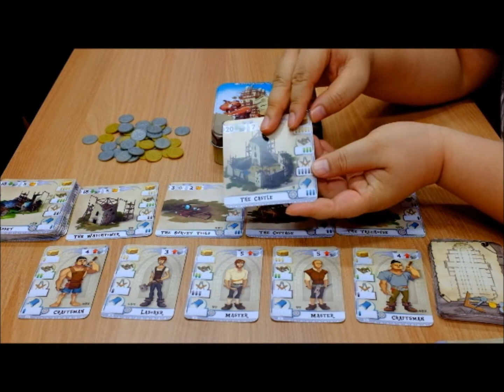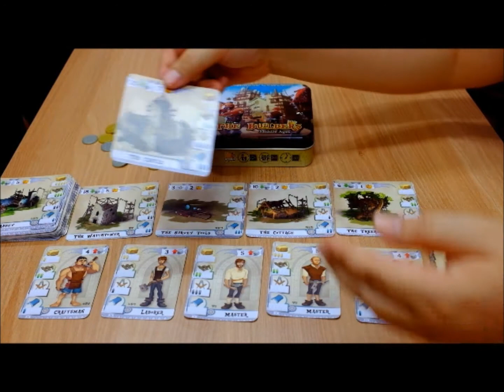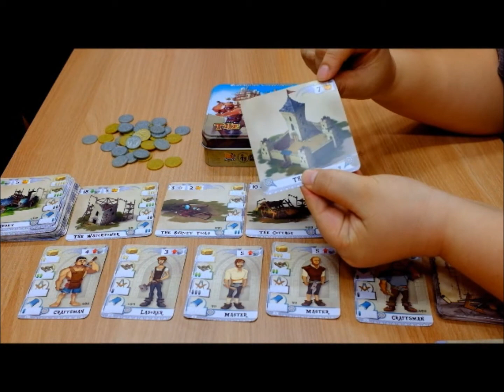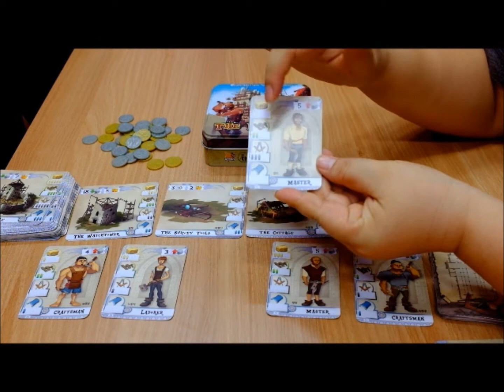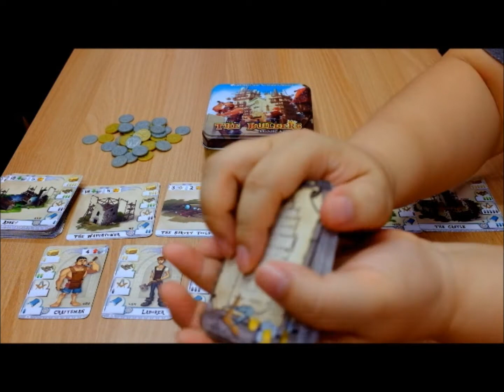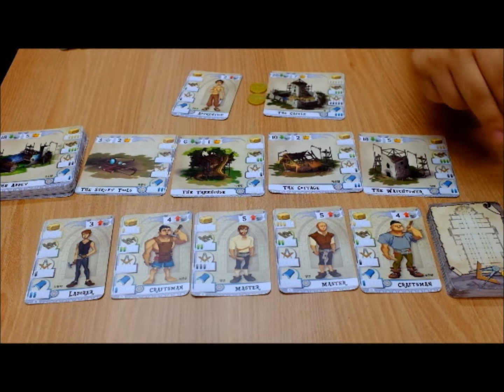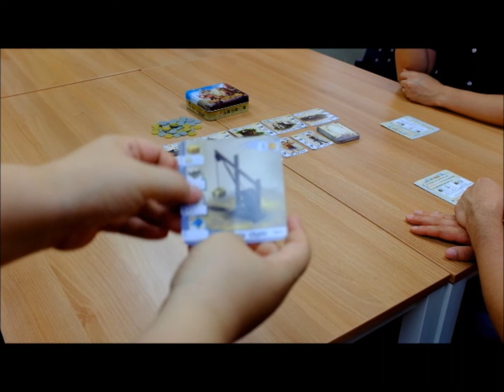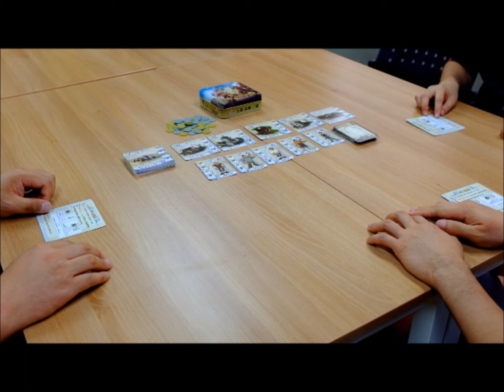2014년 칸느 올해의 게임상 [빌더스] The Builders Middle Age - [행복한바오밥]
연령 10세 이상 / 시간 30분 가량 / 인원 2-4인 / 가격 22,000원

휴대하기 좋은 전략게임, 빌더스
일꾼을 고용하여 자신만의 건물을 짓자!
한글판 빌.더.스

- 간단한 규칙!
- 다양한 전략!
- 2인플도 훌륭!

*대단하다!
  게임을 배우자마자 가르쳐 준 친구를 이기는 당신!

*신기하다!
  내가 필요한 일꾼만 골라 가져가는 아들의 능력!

*아름답다!
  영화 시작 30분 전, 빌더스 한 판 하는 연인의 모습!

*Frédéric Henry의 전략 게임